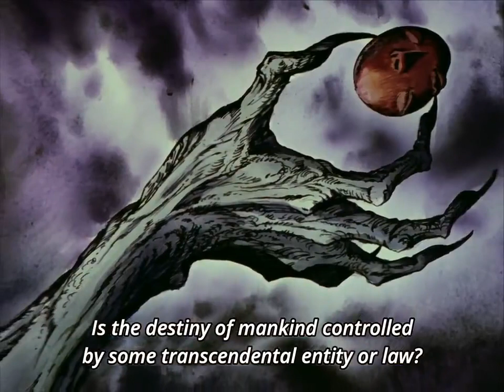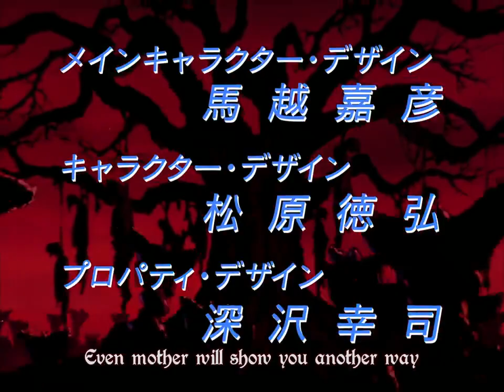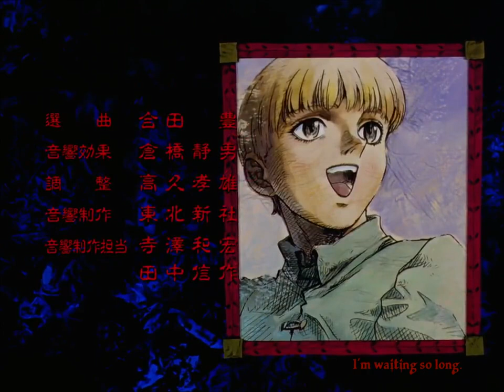Berserk(1997) Episode 16 - The Conqueror [Eng Sub Full HD]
Embark on an unforgettable journey into the shadows with Berserk1997, the anime adaptation of Kentaro Miura's masterwork manga. This dark fantasy saga has left an indelible mark, captivating audiences worldwide with its gripping narrative, complex characters, and visceral themes.

Guts: Follow the lone mercenary Guts, wielding his colossal sword, the Dragon Slayer, as he battles through betrayal and tragedy in a world teeming with demons.

Griffith: Encounter Griffith, the charismatic leader of the Band of the Hawk, whose influence shapes the destiny of both Guts and the entire realm.

DarkFantasy: Immerse yourself in the world of Berserk, where horror, supernatural elements, and medieval fantasy collide to explore the depths of the human condition.

SwordOfDamocles: Witness the consequences of ambition and the pursuit of power as characters grapple with their own metaphorical Sword of Damocles.

Eclipse: Brace yourself for the Eclipse, a pivotal event that reshapes the narrative and serves as a haunting testament to Berserk's mature and emotionally charged storytelling.

KentaroMiura: Celebrate the genius of the late Kentaro Miura, whose intricate storytelling and detailed artwork laid the foundation for Berserk's enduring success.

BandOfTheHawk: Join the Band of the Hawk, a group of skilled mercenaries led by Griffith, as their camaraderie faces challenges that will test their bonds.

GoldenAgeArc: Explore the Golden Age Arc, a crucial segment of the manga that unravels the origins, relationships, and events shaping the characters' futures.

Casca: Follow the journey of Casca, a key member of the Band of the Hawk, as her character development and challenges add emotional depth to the series.

GoreAndViolence: Brace for intense scenes of gore and violence as Berserk fearlessly pushes the boundaries, creating a mature and gritty atmosphere.

Discover why Berserk1997 remains a timeless classic, influencing anime and dark fantasy storytelling. This emotionally charged anime leaves an indelible mark on the hearts of viewers, offering a must-watch experience for those seeking depth and intensity.